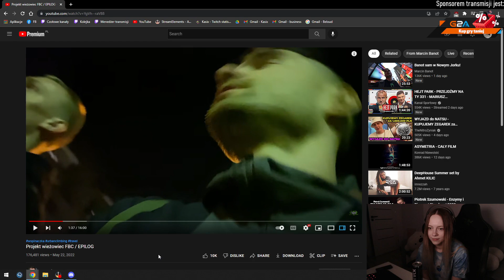CZY KASIX MA SWOICH ADORATORÓW